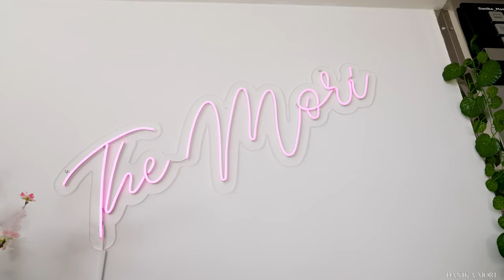Mysecretcase per Danika Mori - La mia nuova collezione di Sex Toys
Felice di presentarvi la mia nuova esclusiva collezione di sex toys scelta per voi su Mysecretcase.com THE MORI'S - We Porn U!

DANIKA10 per acquisti minimi di 49 euro
DANIKA20 per acquisti minimi di 69 euro

Happy to present my new exclusive collection of sex toys chosen for you on Mysecretcase.com THE MORI'S - We Porn U!

DANIKA10 for minimum purchases of 49 euros
DANIKA20 for minimum purchases of 69 euros